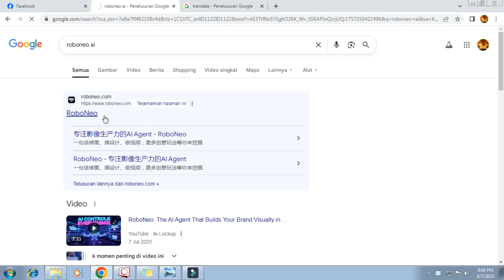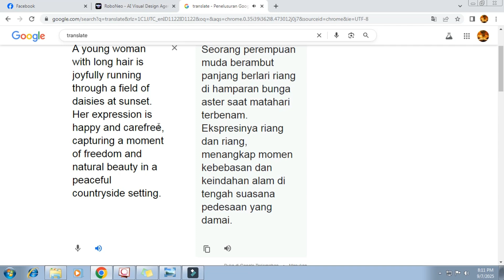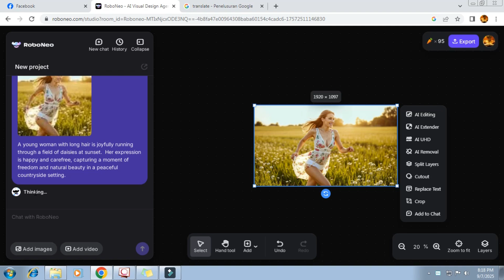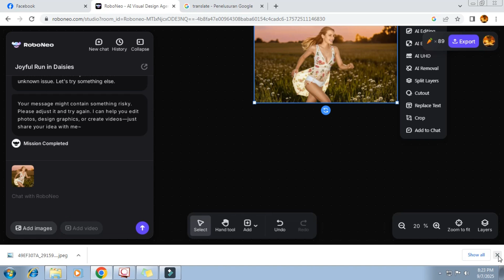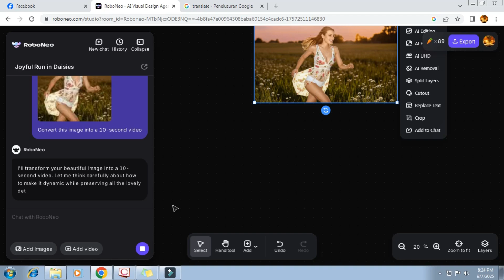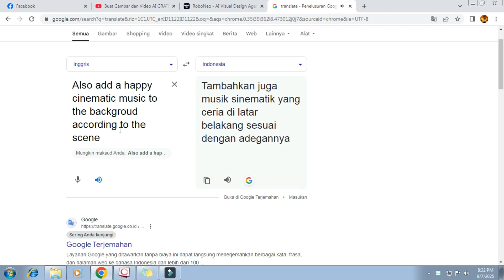New Roboneo AI Tutorial: Make Videos from Images + Music for Free (No Watermark)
Ask to Roboneo
Convert this image into a 10-second video
Also add a happy cinematic music to the backgroud according to the scene

Want to create amazing videos from your photos? In this tutorial, I’ll show you how to use **Roboneo AI** to turn images into videos with background music — all for free and without any watermark!
What you’ll learn in this video:
✨ How to upload and arrange your images
✨ Adding music and effects to your video
✨ Exporting videos in high quality with no watermark
✨ Tips for making your content look more professional
This is the perfect free AI tool for content creators, YouTubers, and anyone who wants to make videos quickly and easily.
👉 Try Roboneo AI today and start creating!